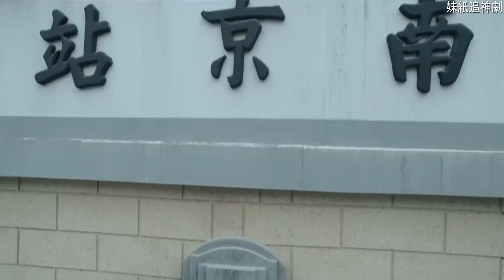頂級特工獨闖虎穴，險中埋伏，美女狙擊手暗中相助 ⚔️ 抗日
LHTJ
EP